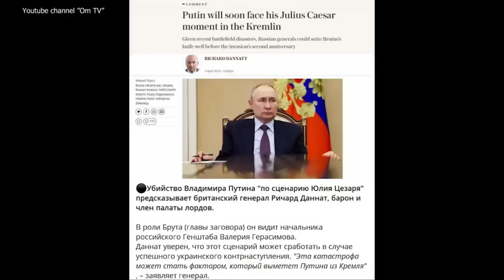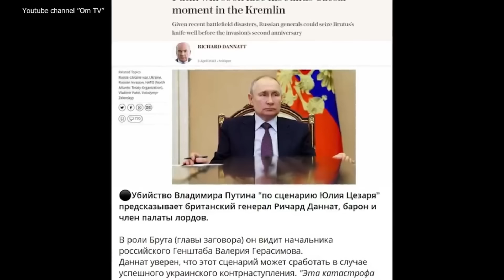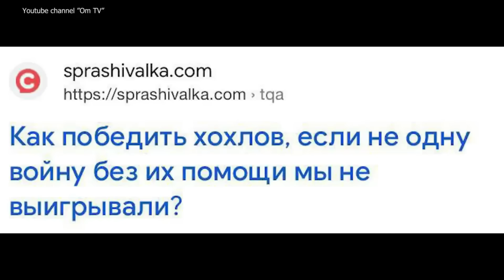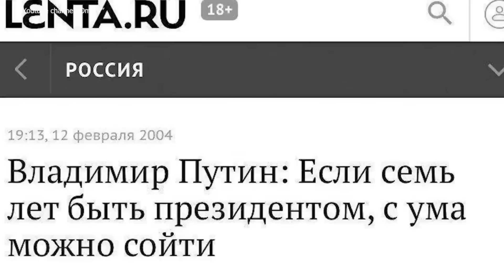Путин это должность. Его переназначать даже лежачим в гробу